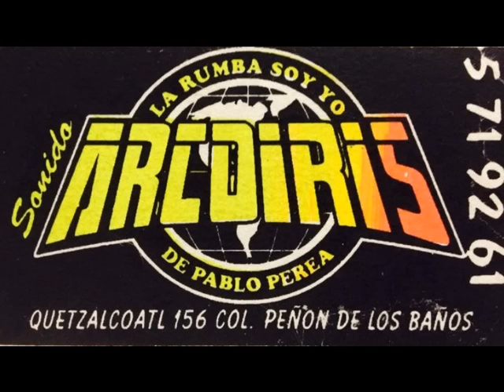Me Estas Gustando (Limpia) - Disco Rercuerdo - Exito Sonido Arcoiris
► Facebook Para Más Visita Solo Música Sonidera.